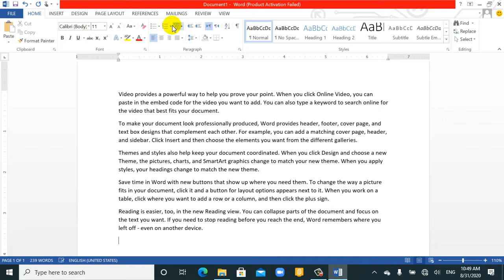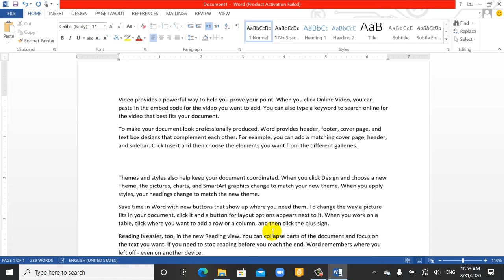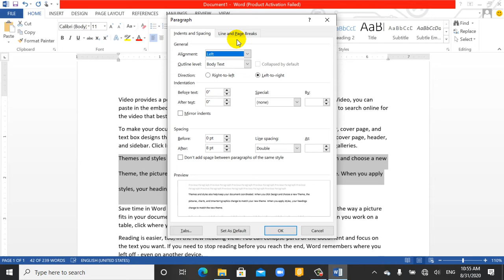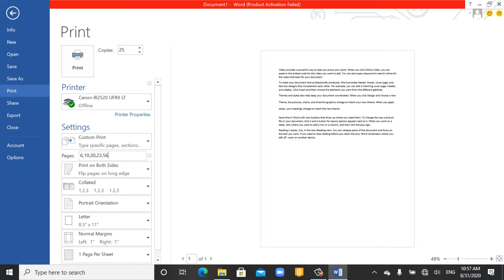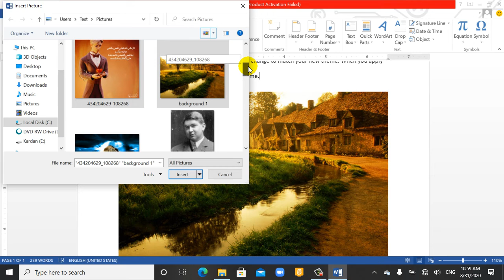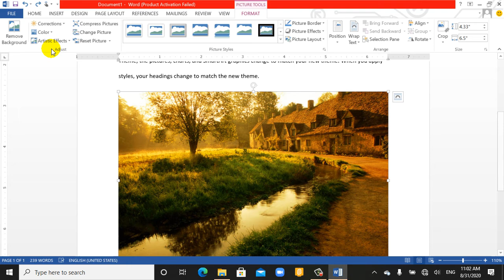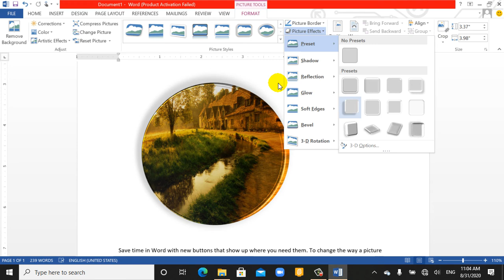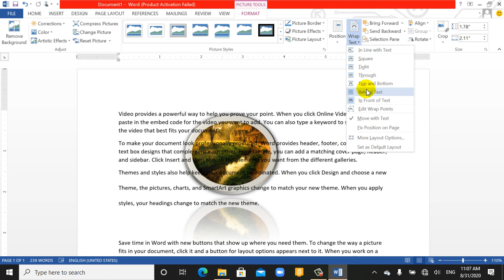10 Lesson 10 Line and Spacing page 41